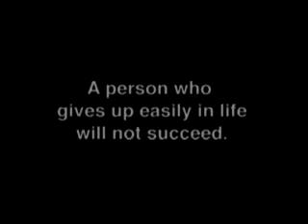Thulile's movie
Being raised by a grandparent isn't always easy for a teenage girl. Without her mother around to talk to, Thulile felt hopeless. Her studies were suffering, and she was having arguments with friends. When Thulile's grandmother gave her some crucial advice, she realized that all she had to do was listen. Her story depicts how a grandmother's support and love can be enough for a child to thrive. From our Youth digital stories series.